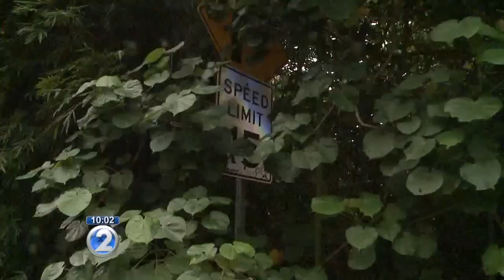Overgrown vegetation endanger Tantalus drivers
A Tantalus resident says the drive up Tantalus Drive has gotten much worse with the overgrowth of vegetation that's creeping onto the roadway.